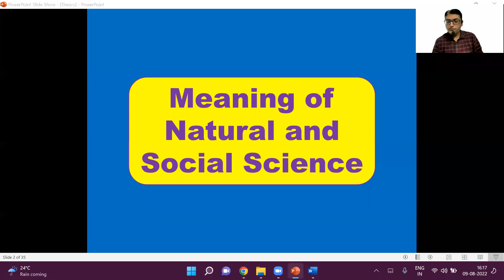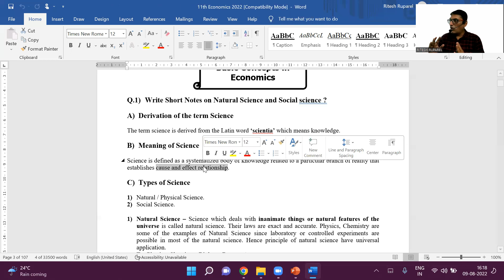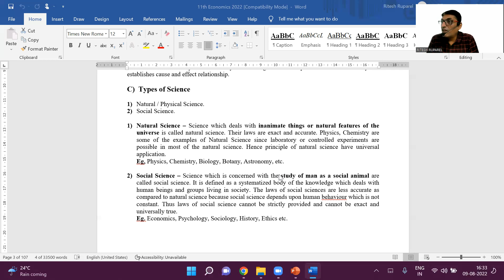Meaning of Natural and Social Science explained in easy way in Hindi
In this video I have explained the Meaning of Natural and Social Science explained in easy way in Hindi.